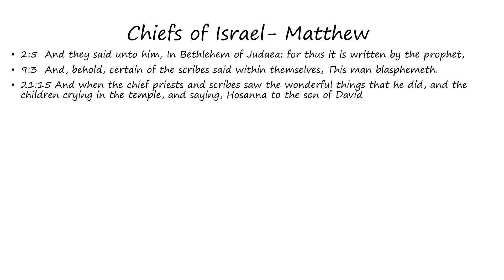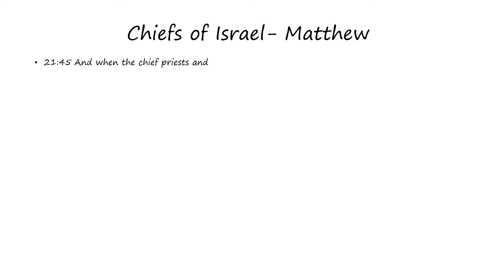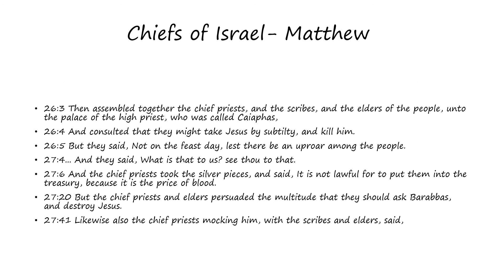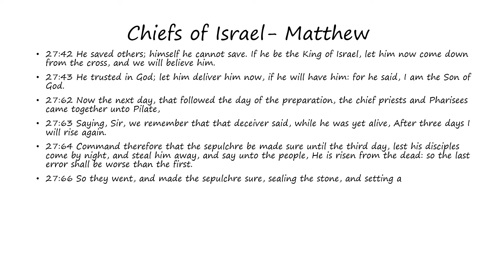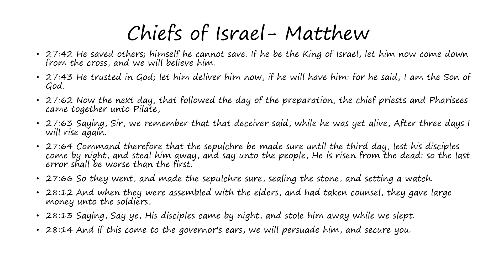Chiefs of Israel: Matthew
Words of the Chiefs of Israel as found in Matthew (Bible)